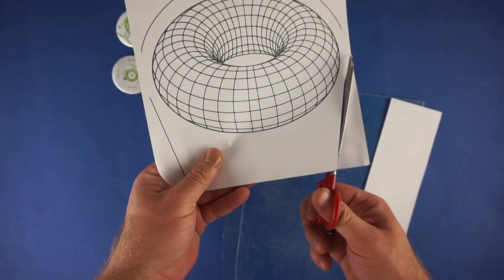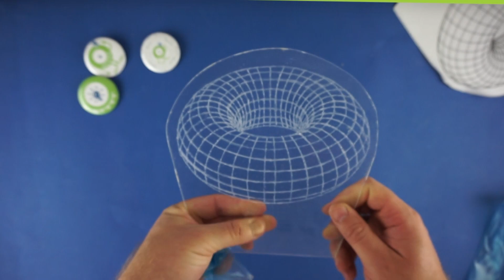3D illusion Led Lamp DIY How to make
DIY How to make 3d illusion led lamp

To create this 3D illusion lamp  you'll need the following materials.

- Wooden boards
- Several wood screws
- Wood stain & varnish or paint for wood
- LED stripe
- Mirror effect tape - metalic
- Piece of wire + plug (optional on-off switch)
- AC adapter
- Acrilic sheet  ( plexiglass )
- Precel template :-)  ( sheet of paper)

Tools:
- Saw
- Screwdriver
- Grinder
- Drill
- Nail Grinder or Dremel
- Soldering iron
- Scissors
- Tape